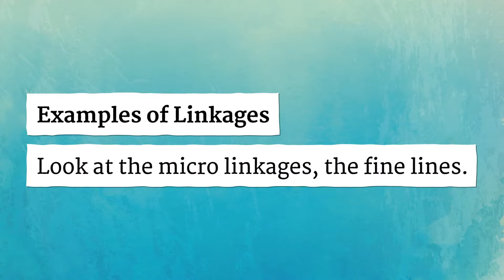LINKAGES pronunciation • How to pronounce LINKAGES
How to say Linkages in British English and American English?